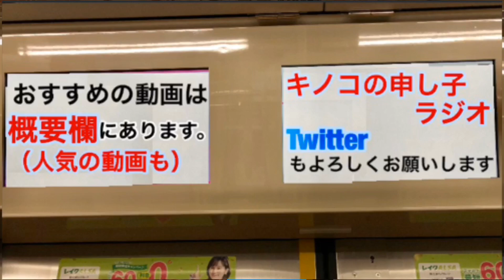【四ツ谷駅】丸ノ内線2000系･02系を収録！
人気の動画